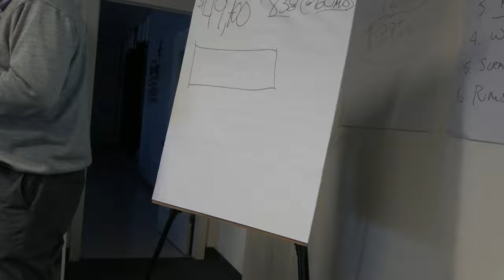Telling the Term and Payment Stories